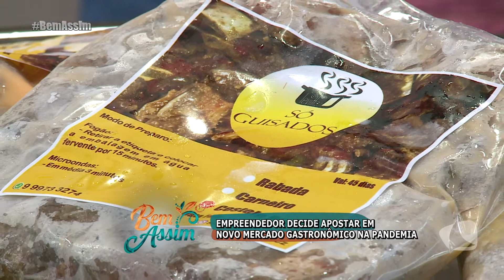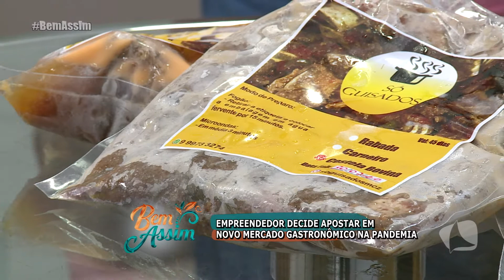EMPREENDEDOR APOSTA NO GUISADO COMO NOVO PRODUTO GASTRONÔMICO | BEM ASSIM 04/08/20